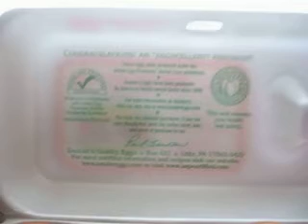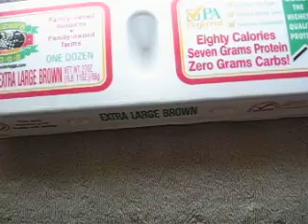Brown Chicken Eggs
Why are some chicken eggs brown and some chicken eggs white?